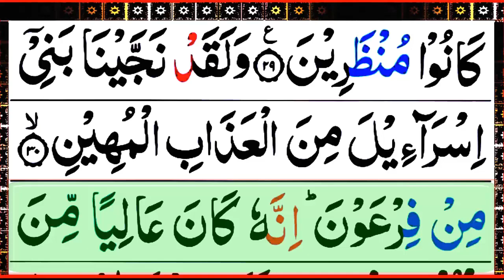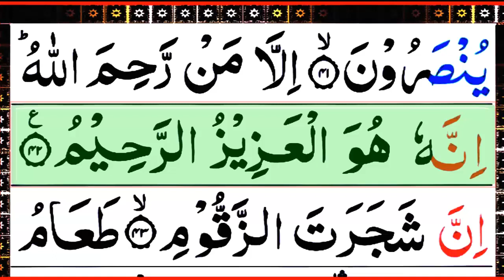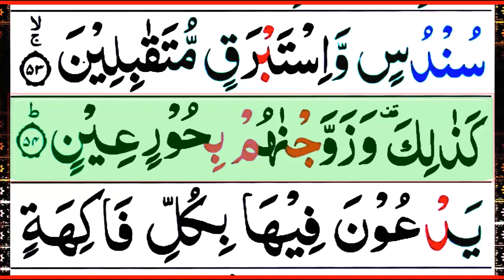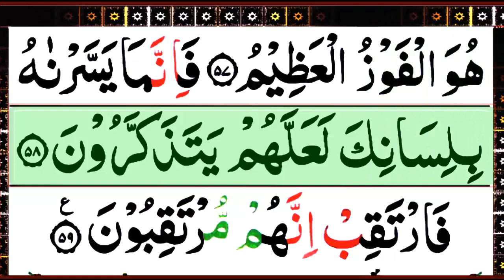044 Surah Ad-Dukhan Full | Surat Dukhan With Arabic HD | Surah Dukhan Pani Patti Voice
044 Surah Ad-Dukhan Full | Surat Dukhan With Arabic HD | Surah Dukhan Pani Patti Voice

Surah Al Mulk Learn | Surah Mulk Words By Words | Surat Mulk Ep01 | Learn Quran Surah Al Mulk

Urdu Al Quran tilawat teacher